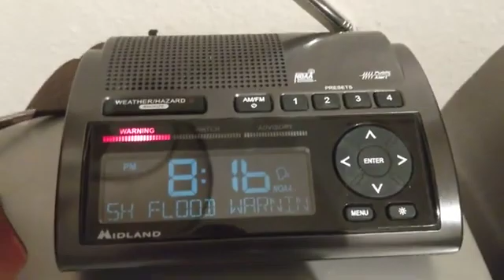And the alerts don't stop coming... EAS#12 Flash Flood Warning